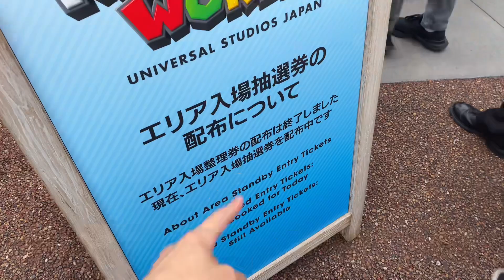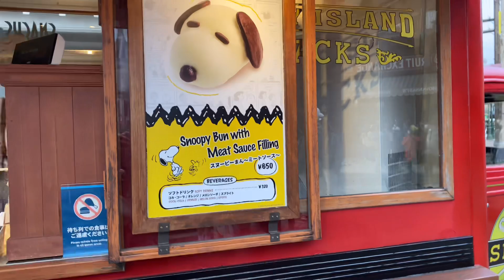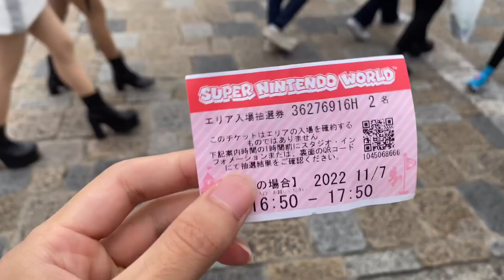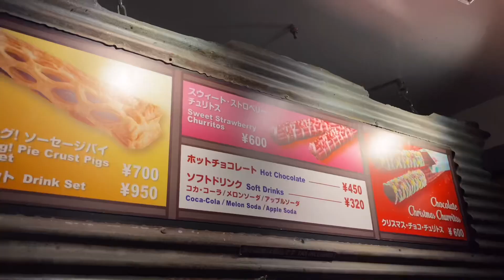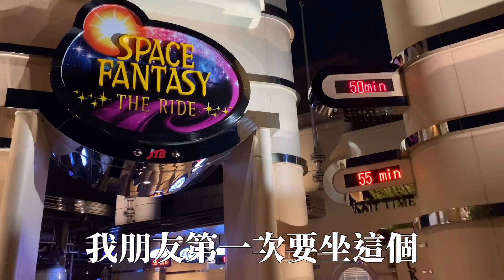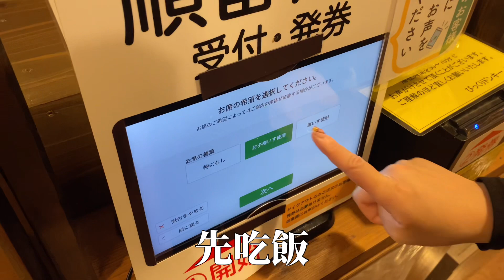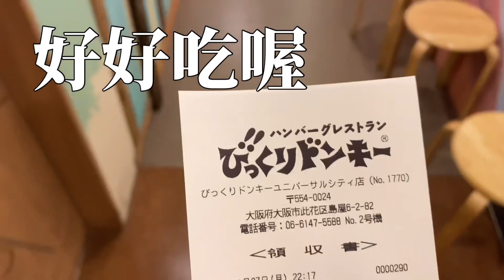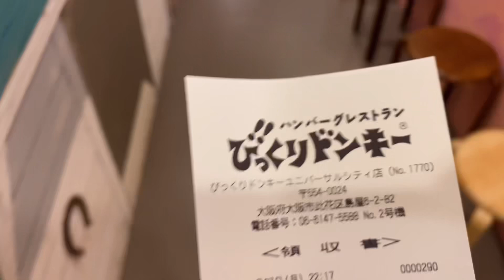【🇯🇵日本環球影城】居然我們進不了瑪利歐樂園⁉︎ 入園前要注意的是什麼｜要吃什麼？｜大阪旅行Vlog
我是講中文の日本人

這一集我們要去環球影城玩‼︎ 但是…